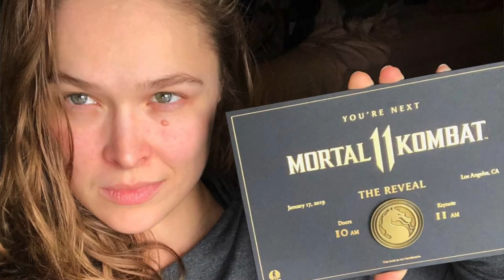OLHO NO MMA? RONDA ABANDONA O PRO WRESTLING